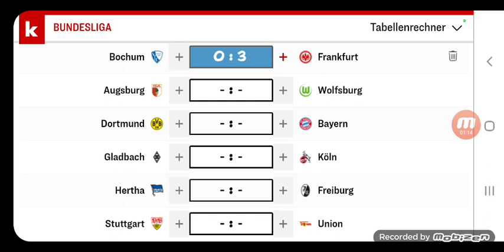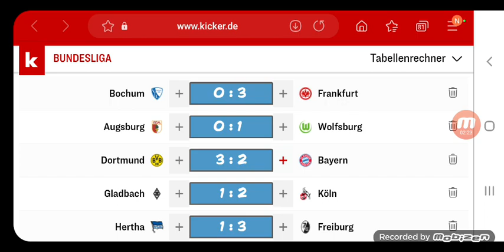Bundesliga Prognose 9. Spieltag (22/23)